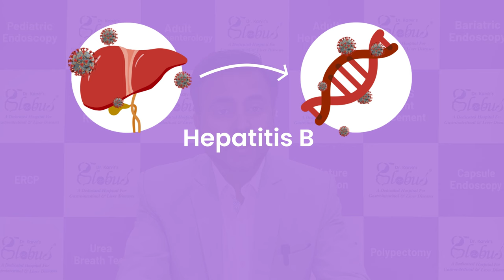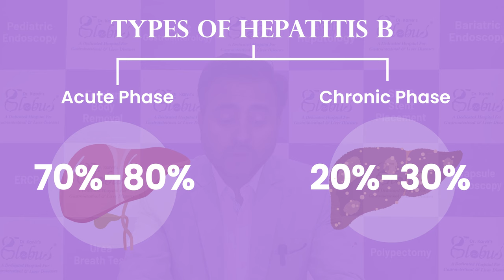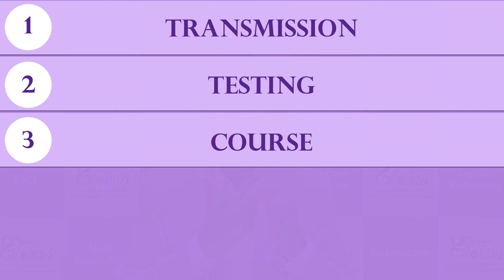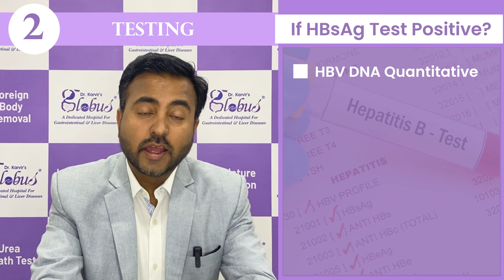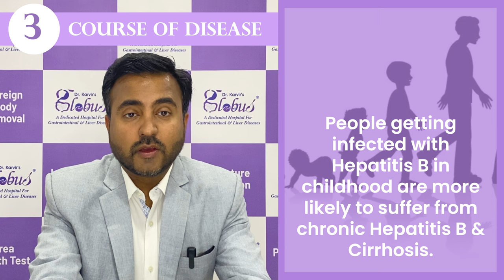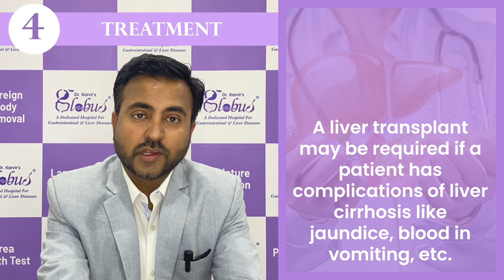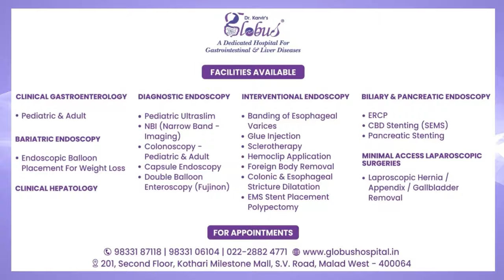हेपेटाइटिस बी का इलाज | Treatment and Tests for Hepatitis B | Gastroenterologist in Mumbai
In this informative video, Dr. Vedant Karvir, a senior Hepato-Gastroenterologist, discusses Hepatitis B, a viral infection that affects millions of people worldwide. He explains how hepatitis B is transmitted, different tests used to diagnose it, the course of the disease, who is at risk for infection, available treatment options, and how to avoid contracting the virus.

Dr. Karvir's expertise and clear communication style make this video an excellent resource for anyone seeking to understand hepatitis B and how to protect themselves and their loved ones from this serious disease.

If you have queries or questions,

📍  201, Second Floor, Kothari Milestone Mall, Near Natraj Market, S V Road, Malad (West), Mumbai - 400064.

About Globus Gastroenterology Hospital:

Globus Hospital is a NABH accredited Hospital where we cater to your gastrointestinal, liver, and abdominal ailments under one comprehensive roof with all high-tech facilities and experts for all our Pediatric to Geriatric patients. We are situated at Malad West, Mumbai, Maharashtra, and are known to be the most advanced center for treating digestive system disorders. We detect, diagnose and treat several gastrointestinal and pancreatic-biliary ailments.

 Services available :
➡️ Conventional to Advanced endoscopies (including Pediatric Diagnostic & Therapeutic)
➡️ Surgeries (GI & Uro surgeries - Open / Laparoscopic)
➡️ Dermatology
➡️ Pathology
➡️ Radiology
➡️ 2D Echo
➡️ GI & Liver disease dedicated Dietician
➡️ Fibroscan
➡️ Manometry
➡️ Pharmacy

We are a team of expert medical professionals who work hard to provide effective treatments in our point-of-care facilities. Mediclaim & Cashless facilities, 24 hours IPD services are also available.